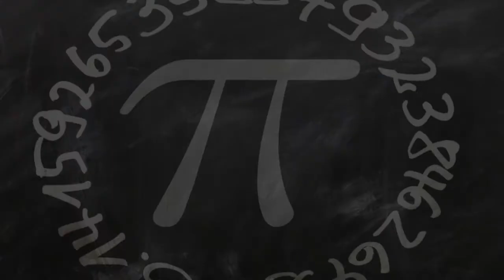Best Sports School in La Laguna, Mexico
Must Watch…. Best Sports School in La Laguna, Mexico

This list of Best Sports School in La Laguna, Mexico has been compiled by our Education experts after online / offline research combined with the reviews from our users. If you know any institution that we missed, please mention in the comment box below. This list will be updated from time to time.

List:

Escuela de Gimnasia de la Laguna
Calle Río Sena 930

VENKO
27000, Calle 35 40

Laguna Sport
Calz. Dra. Maria Montessori

Escad Escuela de Cadetes
Calle C. Juan Pablos 425

Corona
Territorio Santos Modelo, Carretera Torreón-San Pedro Km 7 y Av, San Pedro de las Colonias - Torreó

A.N.A. (Alto Nivel Acuatico)
Sports school
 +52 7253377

Arena Azteca
 Prol. Aldama 3257

Territorio Guerreros Sport
Ampliacion Senderos

Demons Torreón Basketball
Sports school

Gimnasio "Tenemos Garra"
Universidad Autónoma de la Laguna, Col 10

Dragonfly Academy
entre punte Juárez y bravo bodega #7, Periferico Raul Lopez Sanchez

Sosa Klan
Blvrd Independencia 2480

Moo Duk Kwan Laguna
Av Matamoros 1441

Hawaian Gymnastic Academy
Calle Cádiz 25

ESGILA Escuela de Gimnasia de la Laguna
Platino 211

Fight Club TRC
Blvrd Diagonal de las Fuentes 92

Salvador Carrillo V.
Blvd. Senderos 381 Local 16 y 17 Senderos 400

LAGUNA FIT
Carr. Torreón - San Pedro s/n

Taekwondo Olympic Center
José Vasconcelos 590

KRAV MAGA LAGUNA
Calz Salvador Creel 56